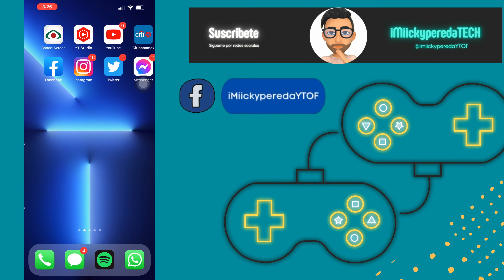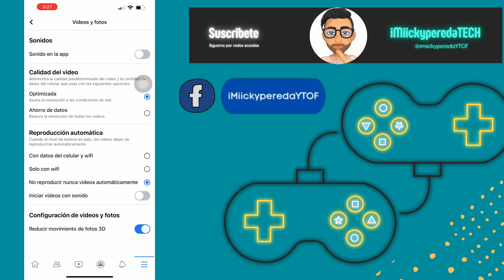Cómo desactivar los SONIDOS de Facebook en iPhone 2023